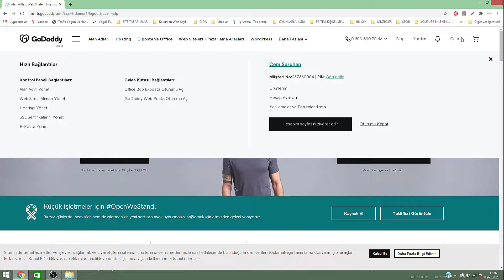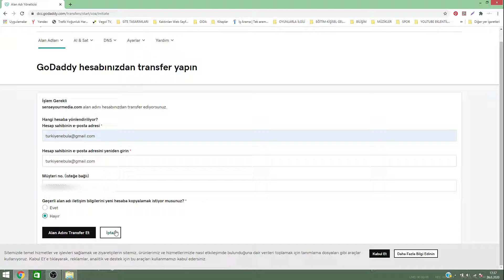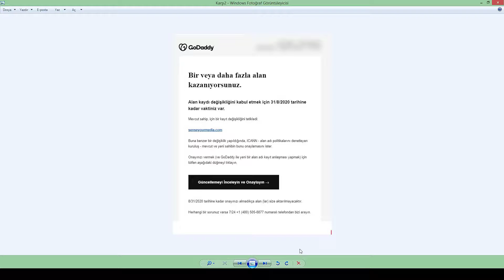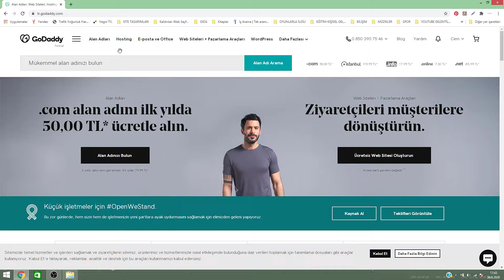Alan Adı Transferi Nasıl Yapılır? (Domain Transferi)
Bir Godaddy hesabının sahip olduğu alan adını başka bir Godaddy hesabına transfer etme videosu.
Bu videoda Domain Transferi Nasıl Yapılır konusu işlenmiştir.
Bu işlem aynı zamanda Domain Transferinde İç Transfer olarak da adlandırılmaktadır.
Bu işlem sırasında transfer eden kişiye ve transfer edilen kişiye karşılıklı olarak epostalar gönderilir her iki tarafta transfer işlemi sırasında anlık olarak epostalarını kontrol etmelidir